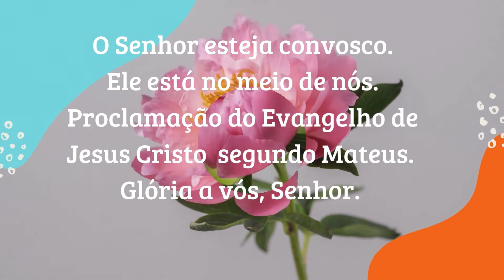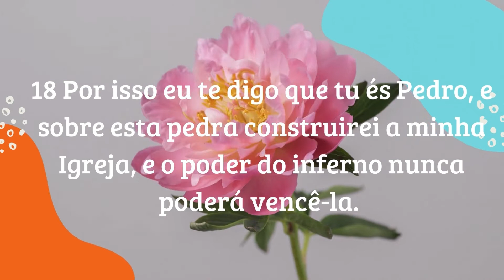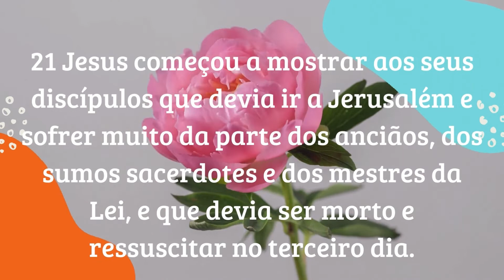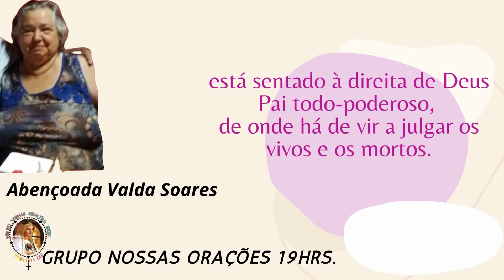Evangelho c/o Diác.Valdir e c/a participação da abc.Valda Soares 04/08/02-Turvânia-Go.